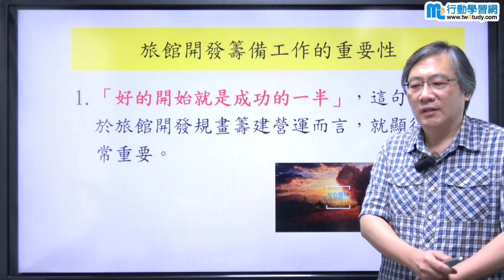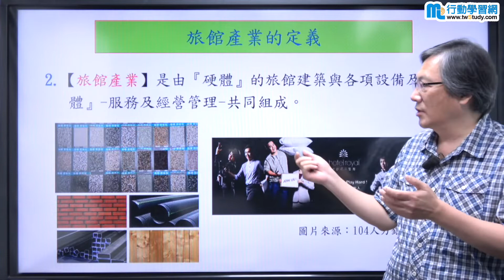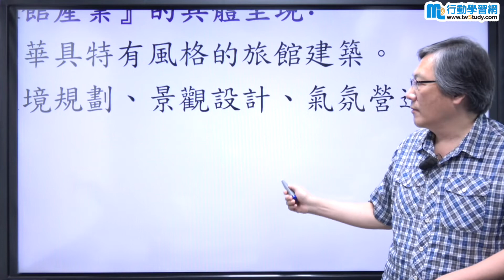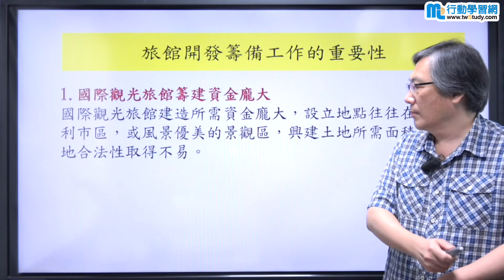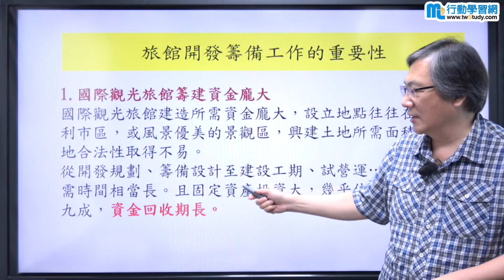旅館產業開發與規畫 - 王中瑞【行動學習網】